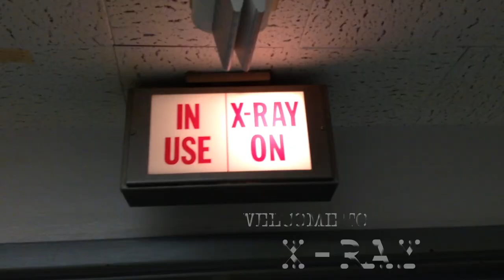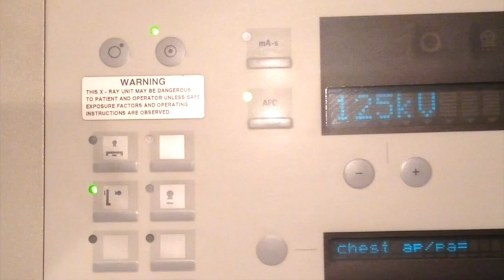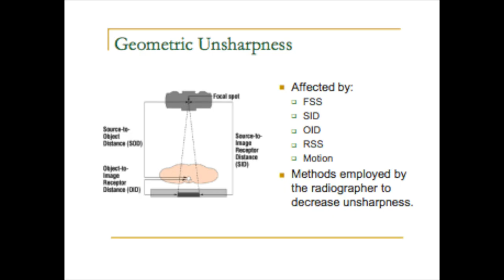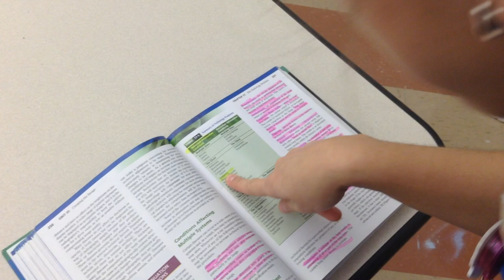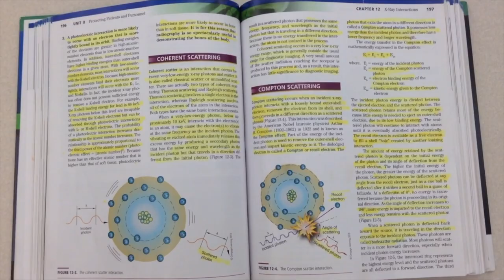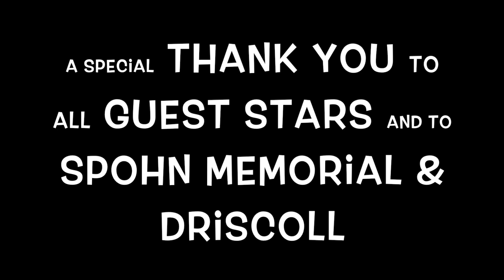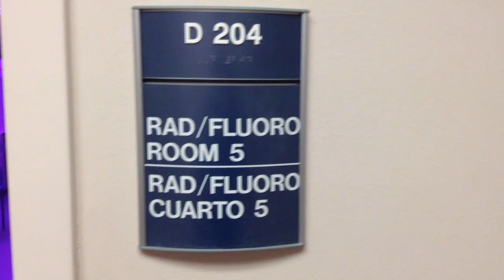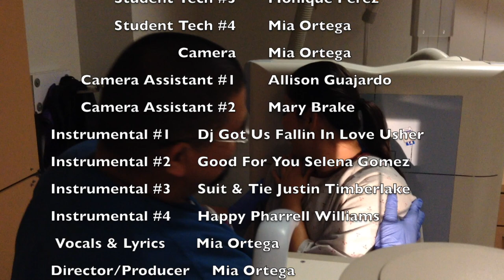The Rad Girls (Welcome To X-Ray)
A fun little project for class to demonstrate a general idea of what Radiology consists of.

A special thank you to all the techs we caught in the middle of work to help us film the video, techs that attended the DMC fall student seminar (cause you didn't really have a choice), and to other guests that were willing to tag along. Also, thank you to Christus Spohn Memorial Hospital & Driscoll Children's Hospital to allow us to use the x-ray rooms.

Lyrics:

Dj Got Us Fallin In Love Instrumental - Usher

So We're Back In the room
Got their body movin from
Side to side
We got a scoli on
I feel like a zombie gone back to life
Hands up
I'm suddenly putting both my hands up
No control of my body
Now just don't move before I go back to hit the
Lights lights lights
In x-ray alright
You gotta stay still for the exam
In x-ray we might
Make you do some silly positions
Just stay stay still
Before we overkill on the x-ray radiation
But you'll be alright
Just listen to my voice once we begin

Good For You - Selena Gomez - Image quality

We need the right technique
The right kv
To make the best quality mhm
Position to the part
So good
So good
Line up to the bucky
Now expose, expose
Collimate to that real tight
And adjust the mAs real nice
And make sure that the patient isn't moving
Cause we just wanna look good for you
Good for you uh huh
We just wanna look good for you
That there's no fog or image noise
And image blur is not a choice
Let this be good for you

Bad Blood (Lungs) - Taylor Swift

Emphysema or Empyema?
Is it additive?
Maybe we should just subtract it
Oh i think you should know
Our image will always show
If we used the right technique
To diagnose the pathology
Oh it's our job to
Know what to do
From what we find
Cause baby now we got bad lungs
You know we have to readjust
Now take a look what they've got
Hey
Now we got problems
And hopefully we can solve them
This will be fun
Hey

Suit and Tie - JT- Radiation Protection & Biology

You can't go on the floor without a special something
Radiation can cause some dysfunctions
And ooooh Mrs. Wren will tell you a little something
If she finds out
You went without one baby
Xrays can cause some reactions
And if you study close
Real close you might learn something
Time and distance is the number one thing in this profession
All the time, Aright
And as long as I got my shield I'm fly
We all gonna wear it on the floors all right
Protecting our gonads from the light
And all of our good things
All dressed up in lead alike
Colors ranging from black to white
Wearing it when we're near the light
Protecting our bodies
And all of those good things
All of those good things
That we love
Protecting our bodies
That we love
Hey

Happy - Pharrell Williams - Pt care and satisfaction

I'm right here if you need a little break
I should probably warn you it won't taste that great
Tell me where it hurts to help with the x-ray
(To make you happy)
I will always shield you if the exam allows me to
Wipe clean the xray room and all the tools I use
Explain to you what I'll do so you won't be confused
Make sure I don't hurt you so you'll be happy too